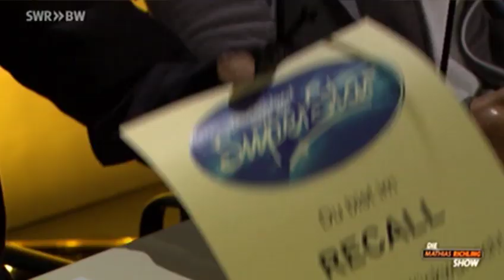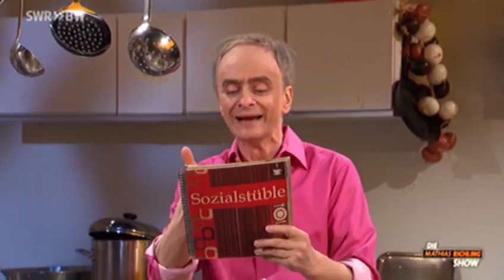Merkel, Bohlen und TV-Koch Rach | SWR Die Mathias Richling Show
Mathias Richling empfängt prominente Gäste aus Politik und Showbusiness in einem festlichem Rahmen: Exklusiv zu Gast: Angela Merkel, Sigmar Gabriel, Dieter Bohlen und Christian Rach.